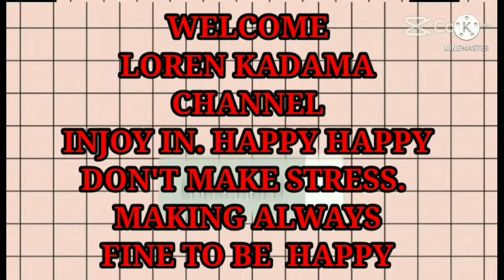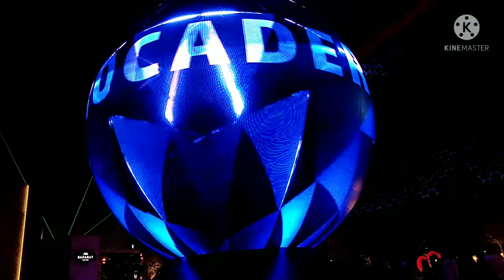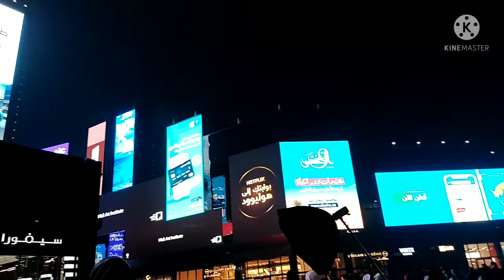Boulevard al. Arabia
Nag punta kami ng pinsan ngbamo ko sa
At kalimbangin ang bell..notification
Para lagi layo naka active sa mga bago kung vedio thank you God bless